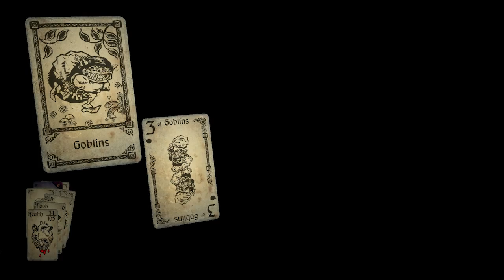Let's Play Hand of Fate Part 5 - King of Dust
This is the fifth part of my Hand of Fate Let's Play where we take on the King of Dust.